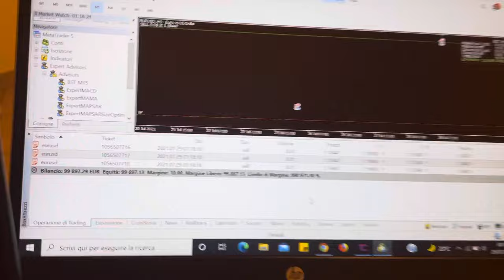How to copy Telgram Signals to MT4/MT5 in automatic? FREE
Telegram Copier x Copy any signals Automate Trading
Dont miss more any signal, the copier can copy any format, images language!

Trading revolution!

Copy signals automatic fom telegram to MT4 & MT5
Telegram to MT4 FREE
Free Copy signals from telegram to MT4